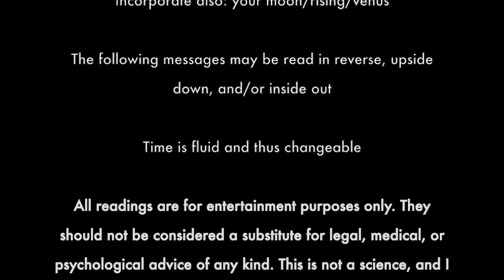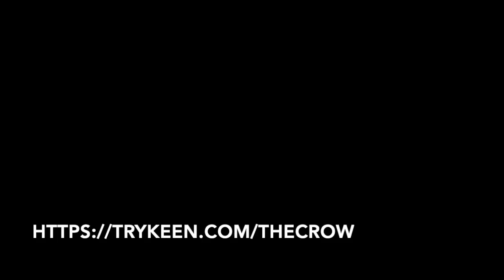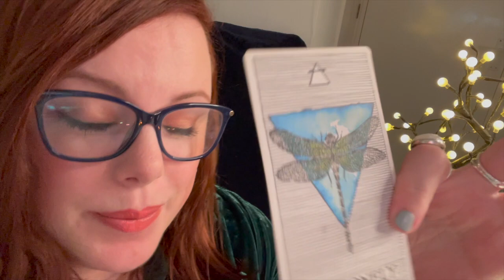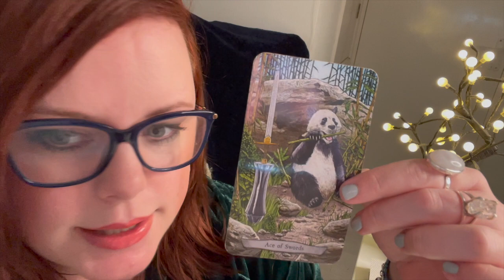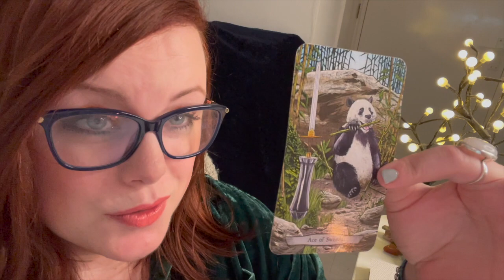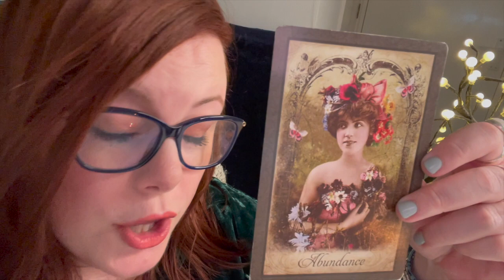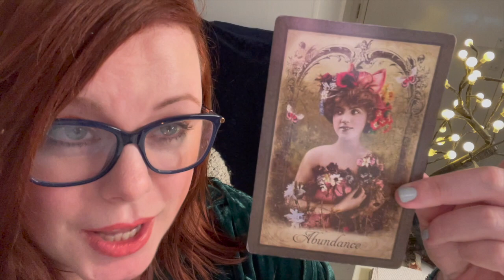VIRGO- ABUNDANCE & CLARITY!! (2022 OVERVIEW BONUS)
If so, join my Facebook Group!